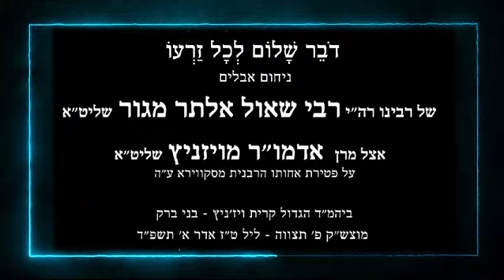R’ Shaul Alter Being Menachem Avel The Viznitz Rabbe | ר' שאול אלתר ניחום אבלים אצל האדמו”ר מויז’ניץ